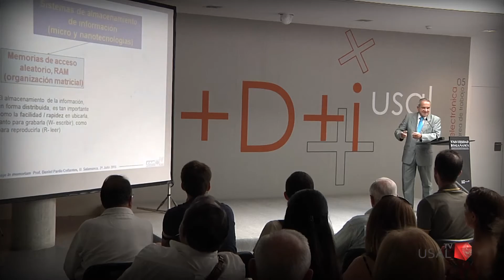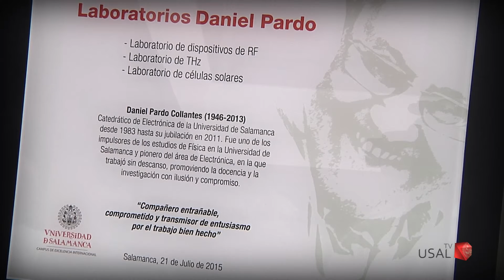Acto Homenaje a Daniel Pardo Collantes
Homenaje al profesor Daniel Pardo e inauguración de los Laboratorios que llevan su nombre en el Edificio I+D+i